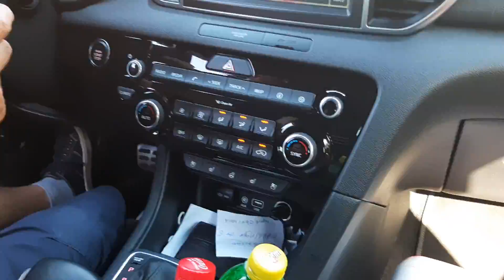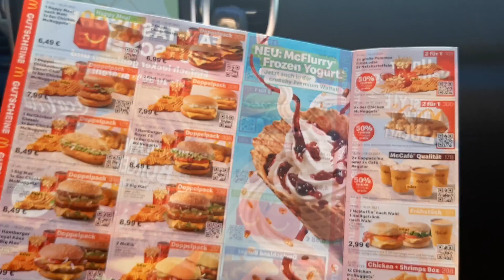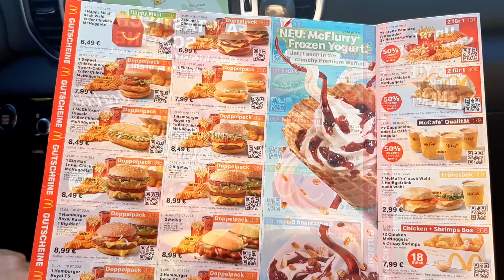30. Oktober 2021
Roadtrip Somewhere in Germany!